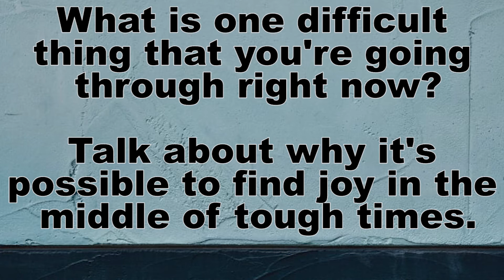"Disasters" (05-03-20)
Dupes Run from Difficulties; Real Faith Embraces It - James 1:2-3